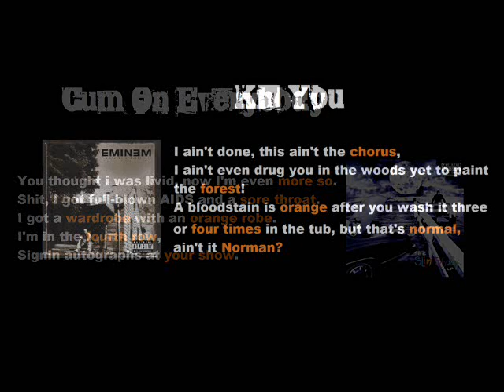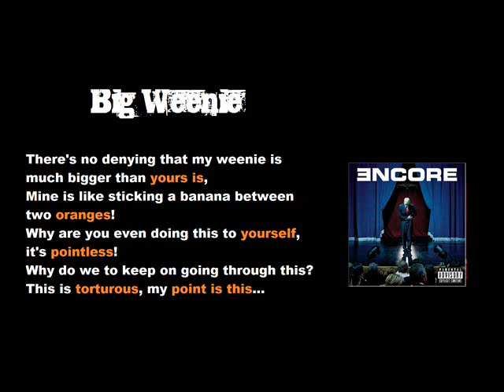All 12 Songs where Eminem Rhymes with Orange!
legendary.  Rap Genius stole this idea and got 21 million views!   I'm so proud!